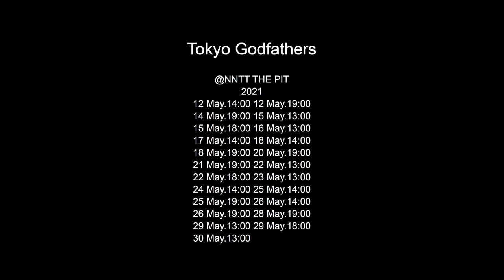Introducing the New National Theatre, Tokyo | Drama “Tokyo Godfathers” Excerpts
The New National Theatre, Tokyo (NNTT) is Japan’s first and foremost national theatre for the performing arts of opera, ballet, dance and drama. Since the doors of our world-class, state-of-the-art theatre opened in 1997, we have staged an incredible array of productions, totaling more than 700.

Excerpts from Drama "Tokyo Godfathers”
12 May - 30 May, 2021
The Pit

Original by: KON Satoshi
Script by: TSUCHIYA Michihiro
Directed by FUJITA Shuntaro

Cast:
MATSUOKA Masahiro
MAKITA SPORTS
Natsuko

HARUMI Shihou
OISHI Keita
SHINKAWA Masato
IKEDA Yukiko
SUGIMURA Seiko
SHUMOTO Erika
AKINO Masakazu
Leo BARTNER